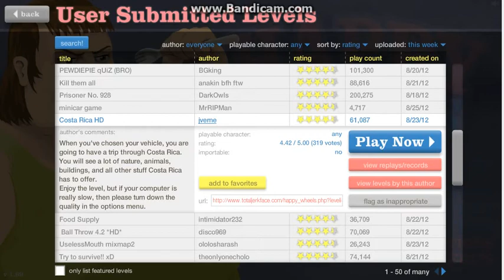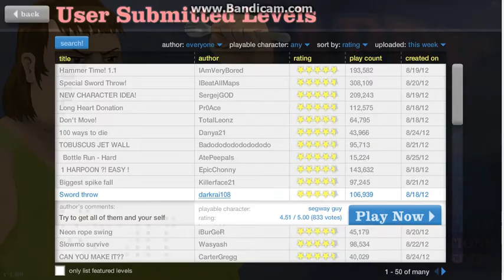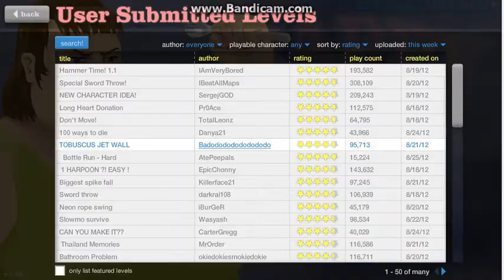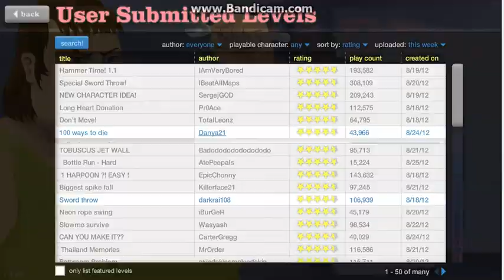Lets Play Happy Wheels [Deutsch/German] Part 3 Weitere User Levels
Hier der Dritte Part ohne probleme alles ist gut :D